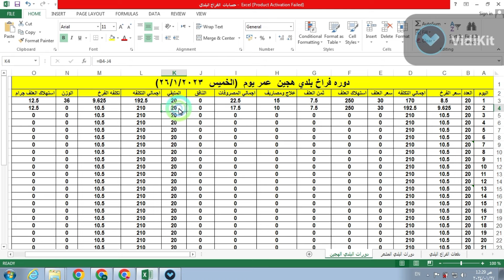بلدي مشعر وفيومي عمر يومين عمل دورات سريعه وربح سريع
تعتبر فترة استقبال الكتاكيت البلدي عمر يوم في فصل الشتاء تحديًا مهمًا لمربي الدواجن. في هذا الفيديو، سنقدم لكم مجموعة من النصائح والتوجيهات الحيوية لضمان صحة وراحة الكتاكيت في ظروف الطقس البارد. ستتعلمون كيفية توفير الحماية الحرارية المناسبة، وتأمين التغذية السليمة، وضمان بيئة نظيفة وصحية لنموهم الصحي في هذه الفترة الحرجة. اكتشفوا معنا أفضل الطرق للاستفادة من التكنولوجيا والمعدات المتاحة لتسهيل عملية رعاية الكتاكيت في فصل الشتاء.

تربية السمان محمد سعيد

تربية الفراخ البيضاء محمد سعيد

شورتس محمد سعيد

تربية الفراخ البلدي محمد سعيد

رابط صفحتي علي الفيس بوك